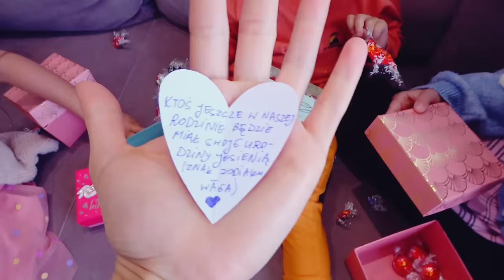JESTEM W CIĄŻY! Reakcja Męża i Dziewczyn na 4 Dziecko - Yoto MAMA Vlog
W dzisiejszym odcinku dowiecie się o naszej tajemnicy. Reakcja męża i dziewczyn na wiadomość o 4 dziecku.

TT: yotomama